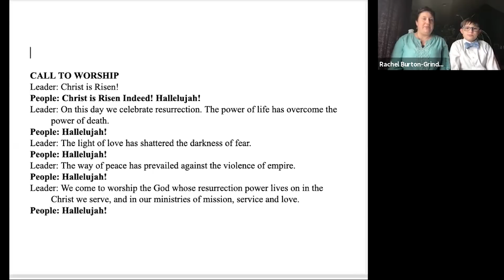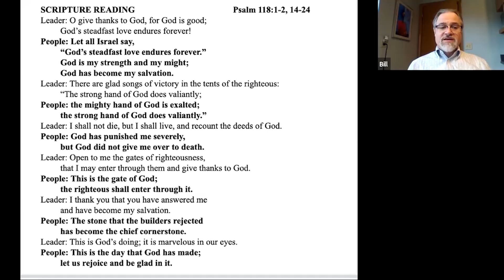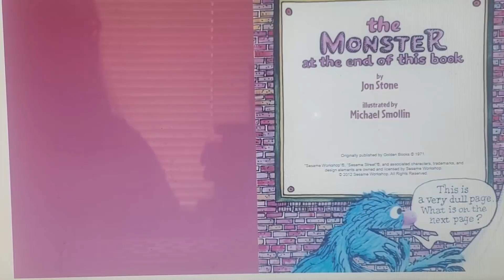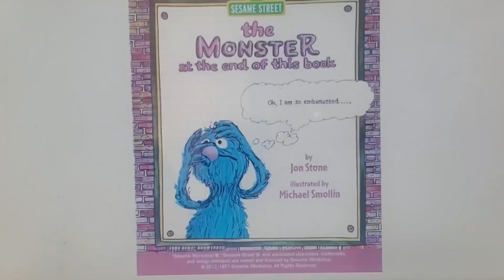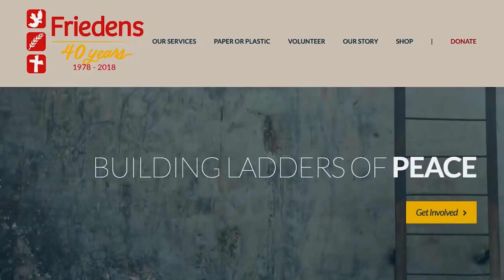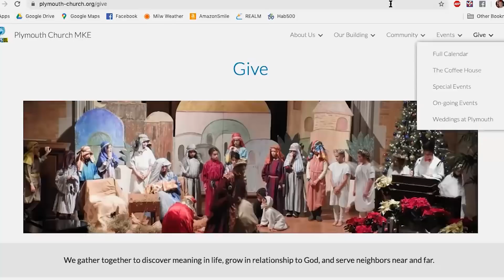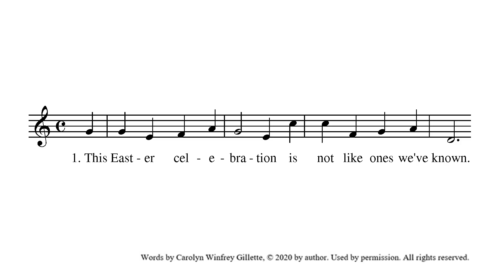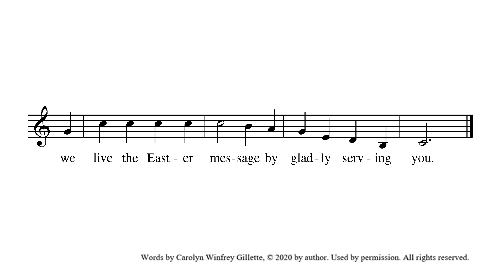2020 04 12 Easter Sunday worship service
"What's Next, Papa?"